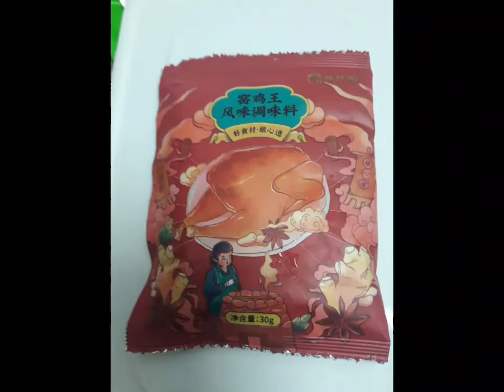ROASTED CHICKEN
1 whole chicken
1 sachet mix powder seasoning

Marinate overnight inside and out

Roast for 1 hour

Happy cooking😊😊